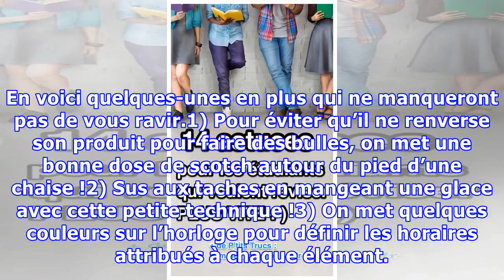14 astuces spéciales pour les enfants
14 astuces spéciales pour les enfants